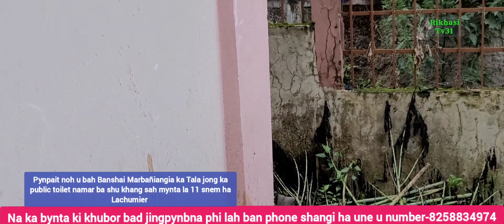11 snem khlem plie hynrei mynta ka sngi la plie noh I Bah Banshai Marbañiang da kaba bom ia ka Tala